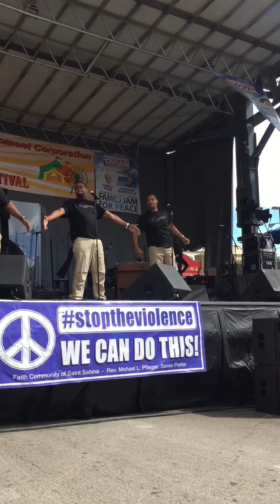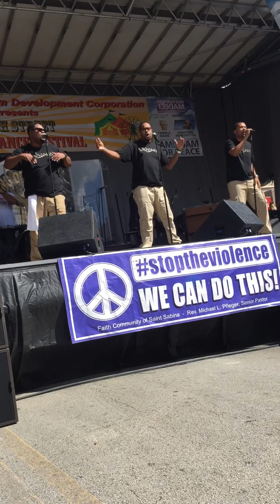Kinsmen @ Chicago stop the violence event - part 1